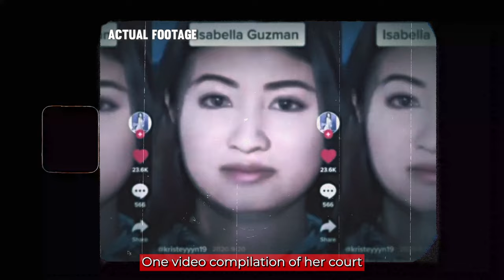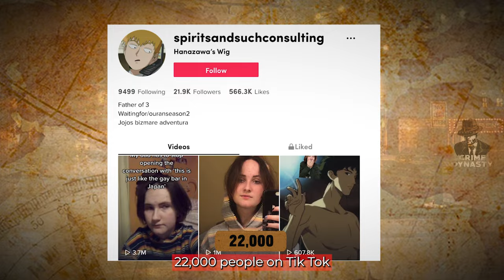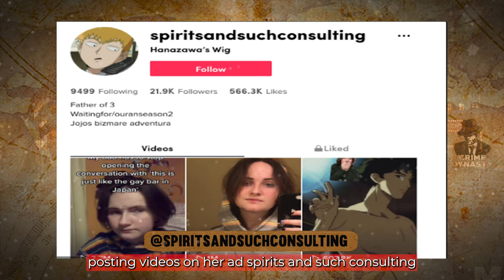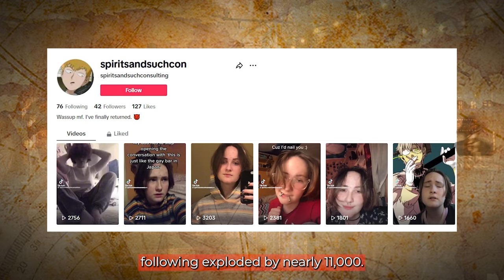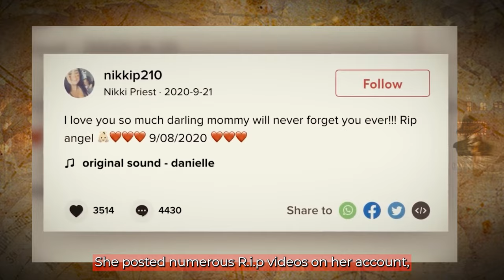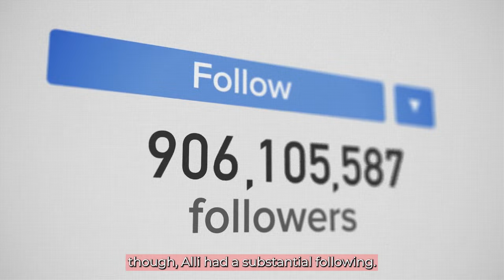5 Times TikTokers Killed Their Own Families For Views!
5 Times TikTokers Killed Their Own Families For Views!